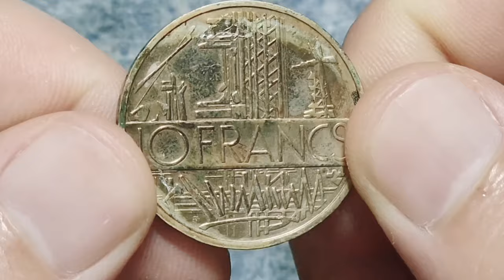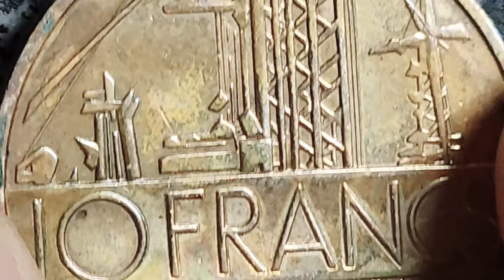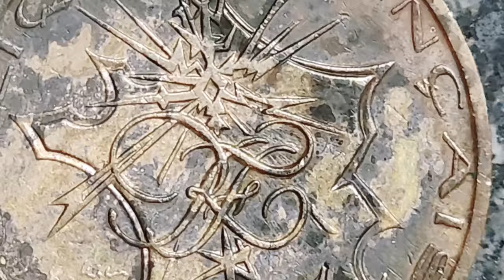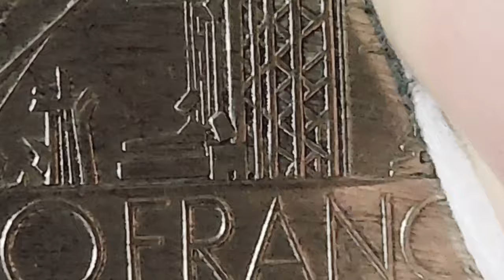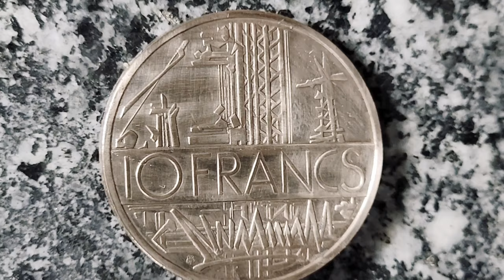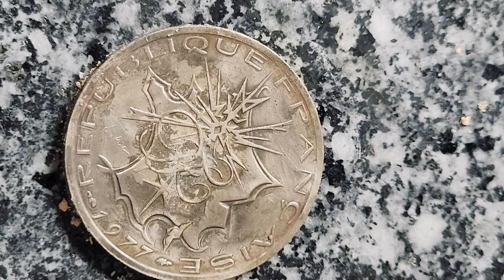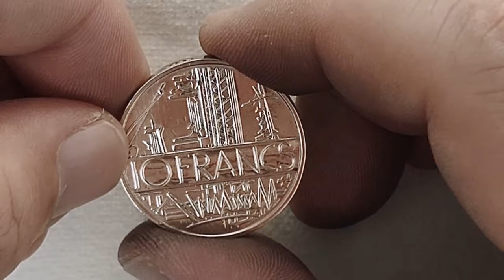동전닦는유튜버 만족하신다면 구독!, 좋아요! 부탁합니다.^^ ( If you're satisfied, subscribe! Great! Please ^^ )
한국사람들이 만족하는 영상으로 ...노력했습니다.

오늘은 "처서"라고 모기입이 삐뚤어진다고 하는 절기입니다.

시원해진 느낌이 드네요..

앞으로 자주 찾아 뵙도록 놀력하겠습니다.

마지막으로